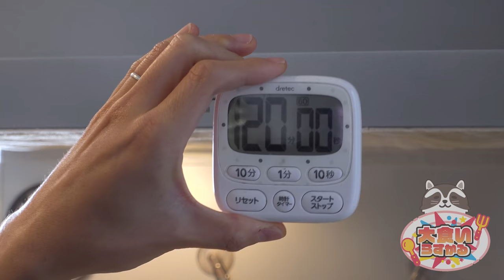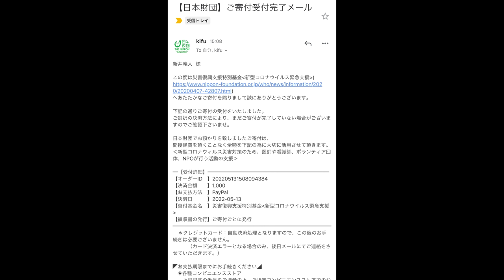【自宅で蒙古タンメン】中本さんが好き過ぎて再現したら最高のラーメンが出来た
＊商品販売サイトはこちら＊
【味変大食いの素販売サイト】

【藤和乾物YouTubeチャンネル「TOWAMANチャンネル」】

自宅でこんなに旨いラーメンが作れてワイは幸せです.